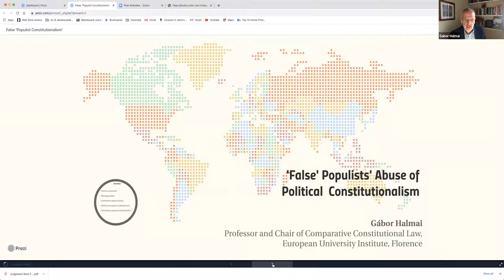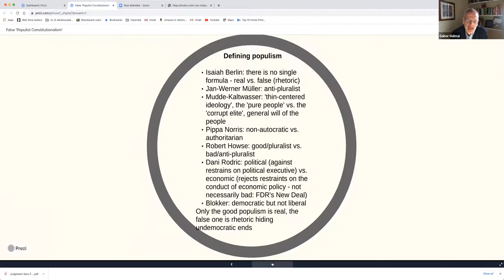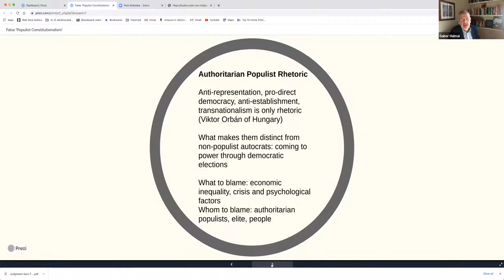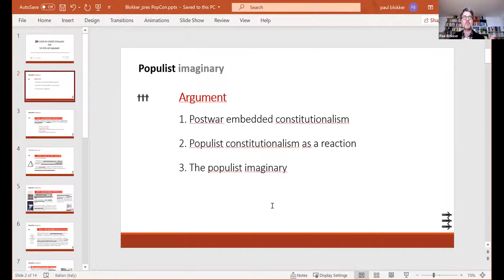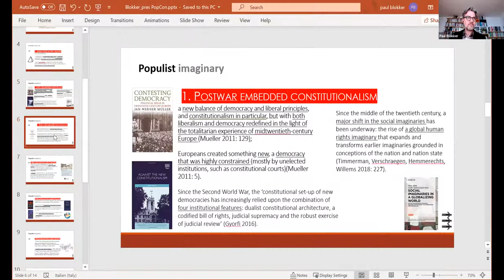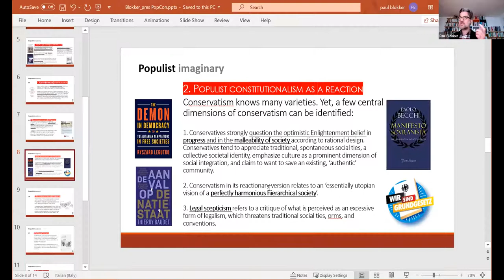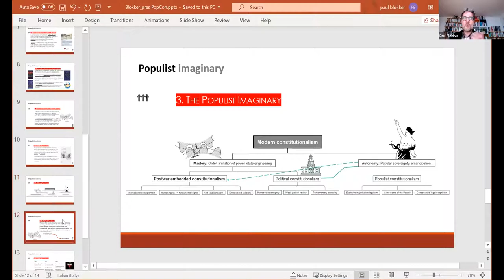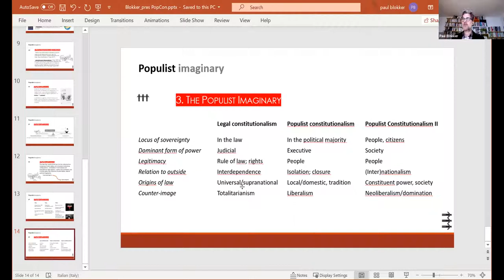PopCon 2021 | Panel 1 (Gábor Halmai, Paul Blokker, Valerio Fabbrizi, Charalambos Kouroundis)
“The populist transformation of constitutional law: Populist constitutionalism and democratic representation”, 1st International Conference, PopCon Project, Law School, Aristotle University of Thessaloniki, Greece, 7-8 May 2021.

PANEL 1. Constitutionalism: Populist, popular, democratic
(Chair: Ass. Prof. Christos Papastylianos)

0:00 Opening remarks by Asst. Prof. Akritas Kaidatzis and Ass. Prof. Christos Papastylianos

1:23 Prof. Gábor Halmai | ‘False’ populists’ abuse of majoritarianism and political constitutionalism

15:42 Prof. Paul Blokker | 20th century constitutionalism and the populist imaginary

40:05 Prof. Valerio Fabbrizi | Populism and democratic theory: political and constitutional implications of a complex phenomenon

1:04:06 Dr. Charalambos Kouroundis | Populist constitutionalism and representation

1:20:56 Remarks by Ass. Prof. Christos Papastylianos
1:21:35 Comment by Dr. Fotis Vergis
1:23:43 Comment by Prof. Bojan Bugarič
1:27:50 Comment by Prof. Lucia Corso
1:29:39 Comment by Dr. Ilker Gökhan Sen

1:33:44 Reply by Prof. Paul Blokker
1:41:00 Reply by Prof. Gábor Halmai
1:44:12 Reply by Prof. Valerio Fabbrizi
1:53:06 Reply by Dr. Charalambos Kouroundis

1:59:18 Closing remarks by Ass. Prof. Christos Papastylianos